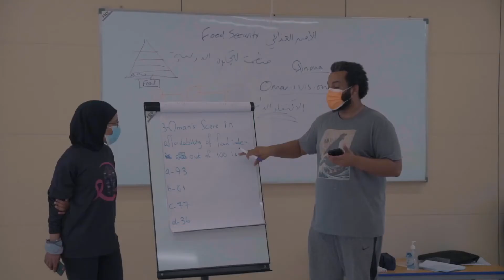Oman's Future Global Leaders Course